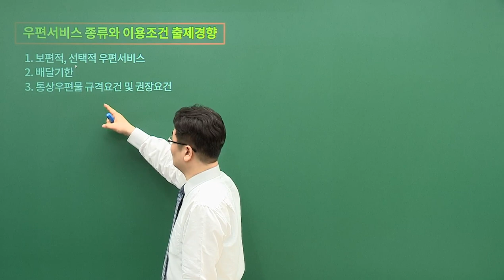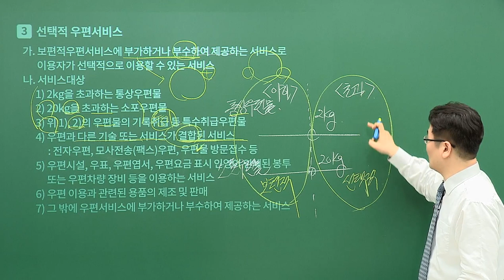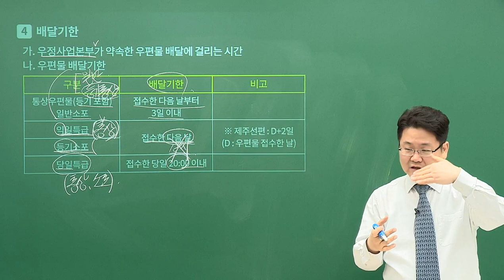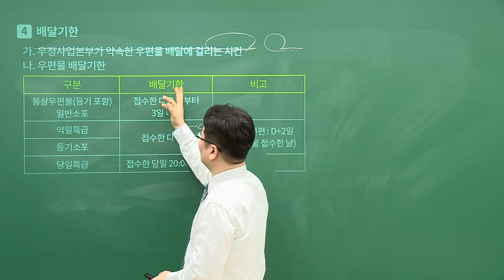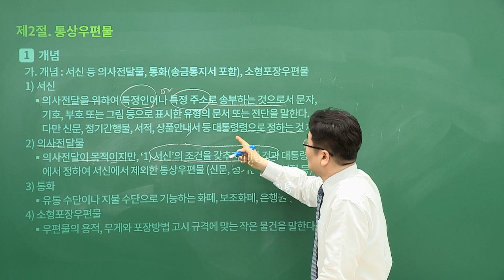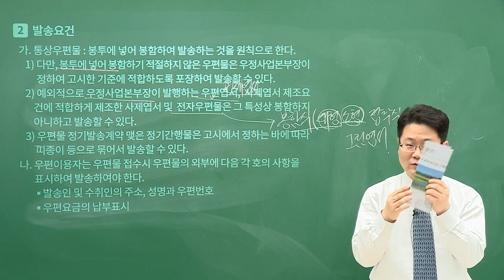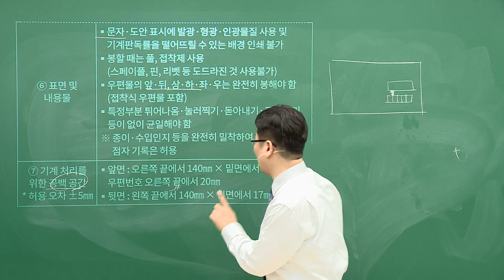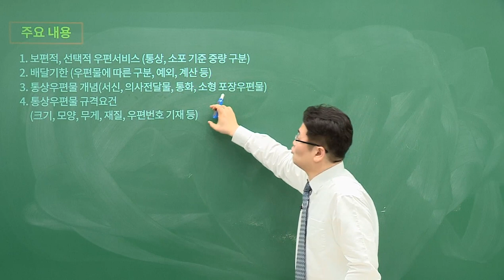[유상통] 2023대비 우편&금융상식 이론 03강